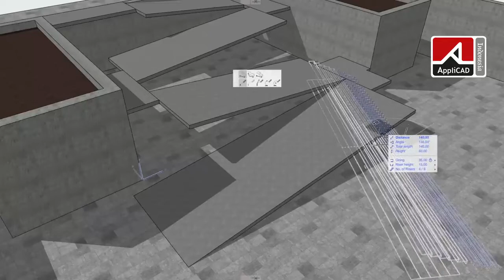ARCHICAD 21 - Modeling the Stairs on Robson Square (BahasaCr.Anggra)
Classics Remodeled in ARCHICAD

Robson Square in Vancouver, British Columbia was designed by Arthur C. Erickson in 1980. The grand stairs that connect the different levels on the plaza are uniquely integrated with ramps which give us one great challenge to remodel!
Following the path of the previous successful years, we continue the "Classics Remodeled in ARCHICAD" videos with Stairs n' Rails inspired classics and well-known architecture around the world.

Music from audiojungle.net
2ASoundWorks